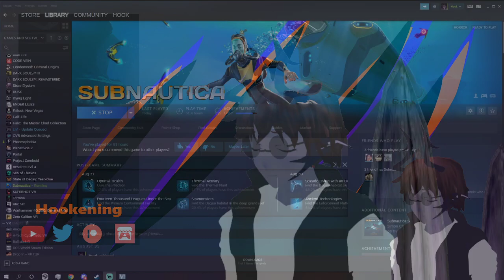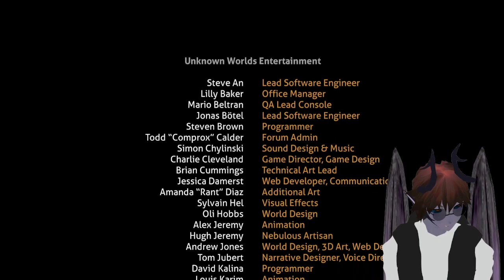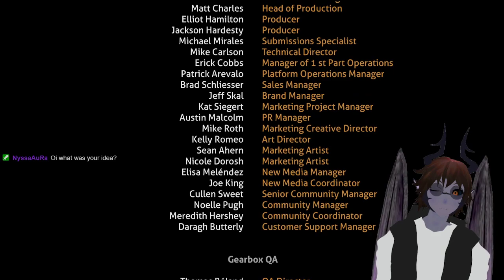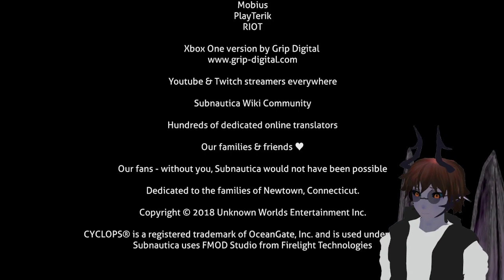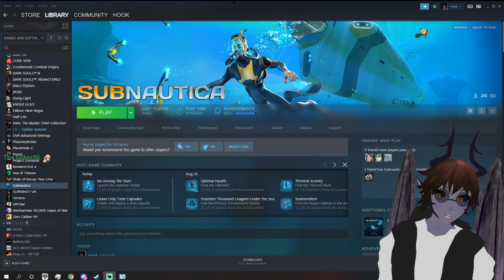Hook Plays Subnautica #8